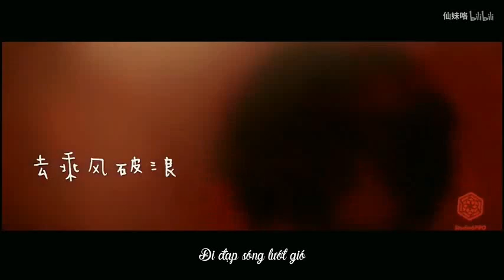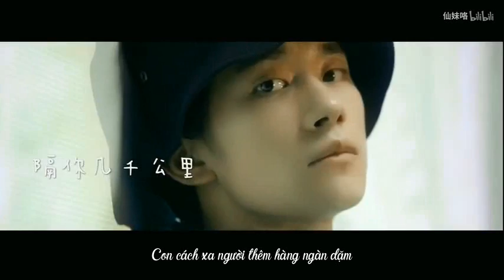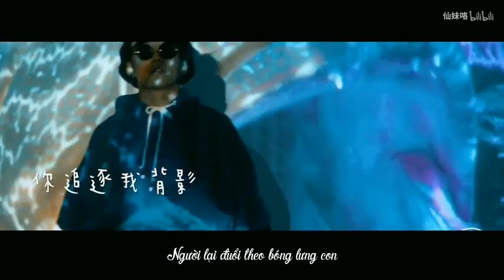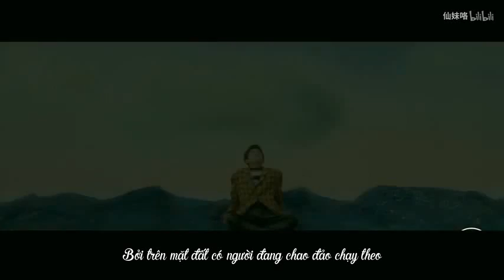[Vietsub] Con Xin Lỗi - Dịch Dương Thiên Tỉ | FMV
Hãy làm những điều mình thích và đăng những thứ xinh xẻo
Bạn ad đã triệt để thực hiện điều này
(Hay nói cách khác rằng bạn lười chết bỏ?)
FMV by Bilibili@仙妹咯